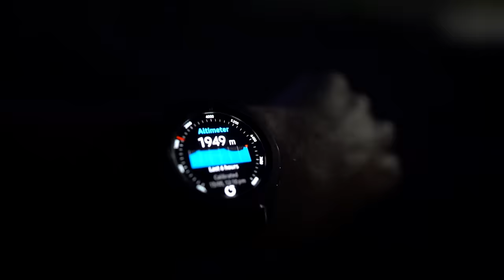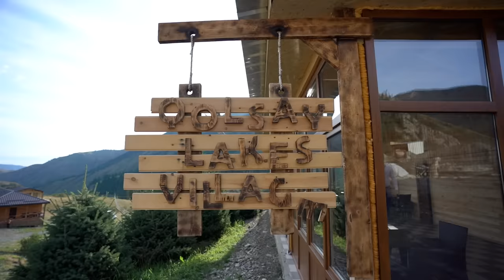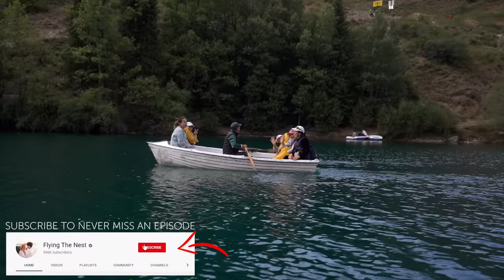What Kazakhstan is REALLY Like | Almaty Travel Vlog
After heading out to see the barren deserts, sand dunes, Mosques and more - our travels through the Almaty region in Kazakhstan continues.

And like that a day later we leave flat lands to go and explore beautiful mountains and lakes covered in pine trees - this country is honestly so diverse.

First stop we headed out to Moon Canyon which is known as the Grand Canyon of Central Asia. After lunch at a locals house in Saty we started our journey out to see the lakes...but not using any car - an old Soviet style jeep.

We were blown away at the beauty of Kaindy Lake and its interesting story of having petrified dead trees in it's turquoise waters.

Our final stop for the day was Kolsai lakes to make camp for a couple of nights.

Thanks to Open Forum Kazakhstan for partnering with us on this series.